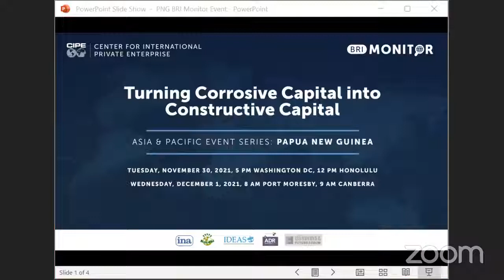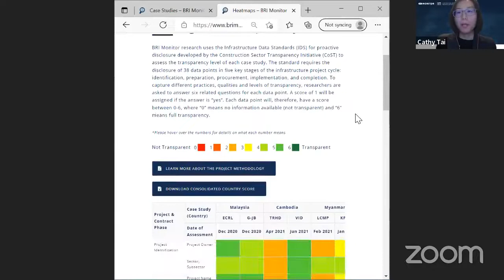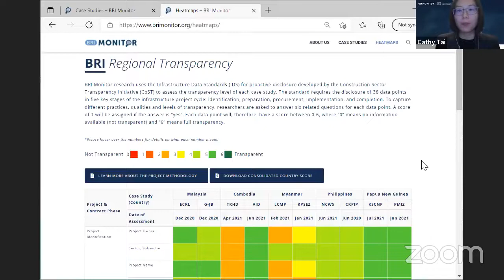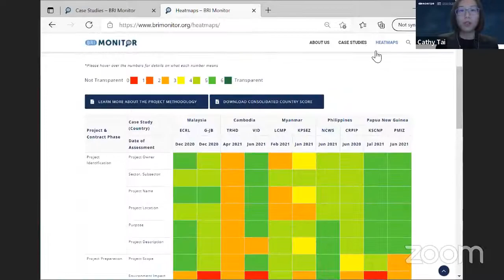Turning Corrosive Capital into Constructive Capital - Asia & Pacific Event Series: Papua New Guinea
Indo-Pacific countries that need foreign investment must guard themselves against corrosive capital that threatens to corrupt markets and weaken governance, while also building a better environment for constructive capital that generates greater opportunity. This is the focus of a new event series by the Center for International Private Enterprise (CIPE) and partners across Asia and the Pacific region.

Chinese investment in Papua New Guinea (PNG) headlined an event by CIPE and the Institute of National Affairs. In recent years, rising Chinese investment in the region has prompted geopolitical tensions, including concerns about the security of Chinese-built digital infrastructure projects. This event will draw on case studies highlighted on the BRI Monitor website, focusing on the role that local pressure and regulation can play in mitigating the risks of corrosive capital. Panelists will also discuss the broader risks associated with Chinese investment in the Pacific region.